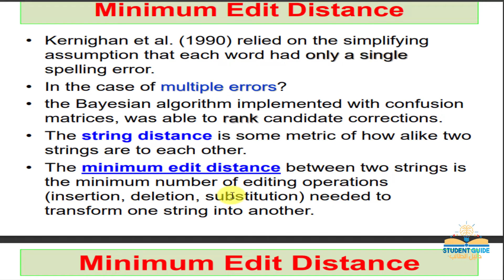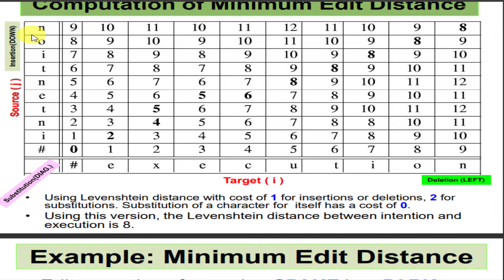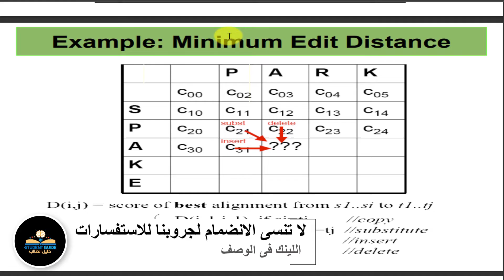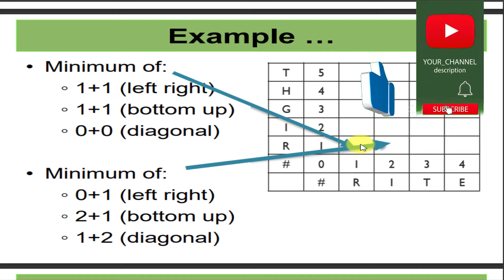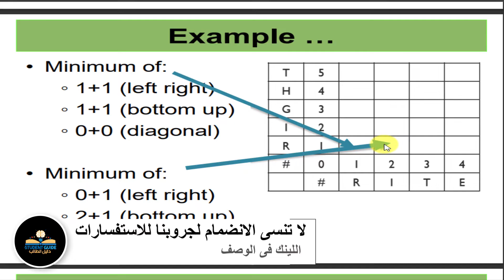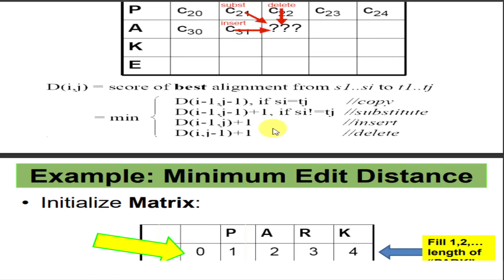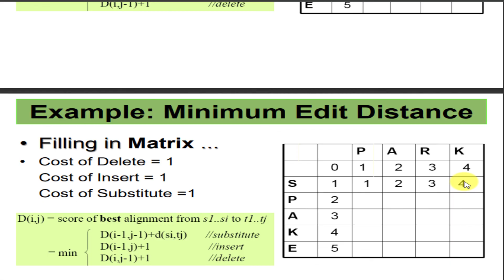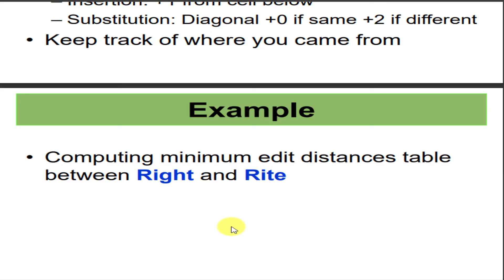Minimum Edit Distance Algorithm , Computing minimum edit distances table , NLP شرح عربى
معالجة اللغات الطبيعية (بالانجليزية NLP) هي مجال علوم الحاسوب و اللغويات المعنية بالتفاعلات بين الحاسوب واللغات الطبيعية. والتي بدأت كفرع من الذكاء الاصطناعي والتي بدورها متفرعة من المعلوماتية.

Natural language processing (NLP) is a subfield of linguistics, computer science, and artificial intelligence concerned with the interactions between computers and human language, in particular how to program computers to process and analyze large amounts of natural language data. The goal is a computer capable of "understanding" the contents of documents, including the contextual nuances of the language within them. The technology can then accurately extract information and insights contained in the documents as well as categorize and organize the documents themselves.

Challenges in natural language processing frequently involve speech recognition, natural language understanding, and natural language generation.

Contents
1 History
1.1 Symbolic NLP (1950s – early 1990s)
1.2 Statistical NLP (1990s–2010s)
1.3 Neural NLP (present)
2 Methods: Rules, statistics, neural networks
2.1 Statistical methods
2.2 Neural networks
3 Common NLP tasks
3.1 Text and speech processing
3.2 Morphological analysis
3.3 Syntactic analysis
3.4 Lexical semantics (of individual words in context)
3.5 Relational semantics (semantics of individual sentences)
3.6 Discourse (semantics beyond individual sentences)
3.7 Higher-level NLP applications
4 General tendencies and (possible) future directions
4.1 Cognition and NLP